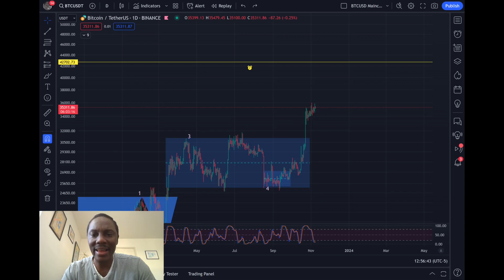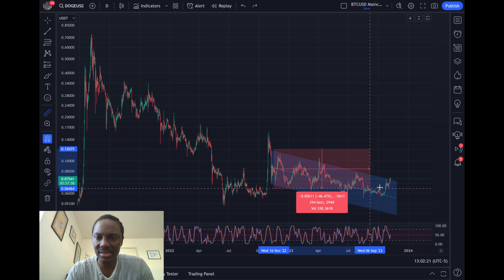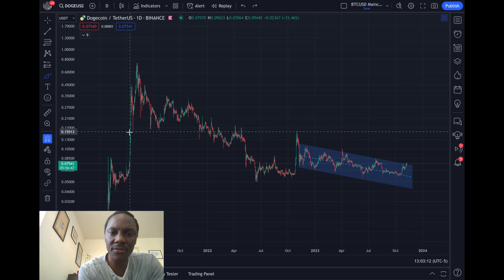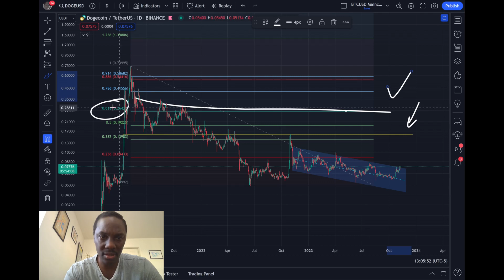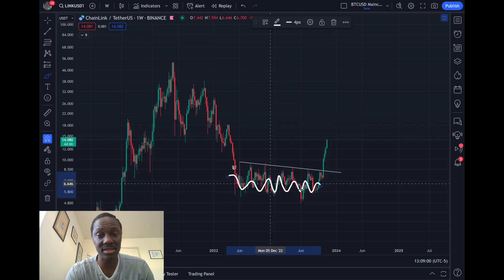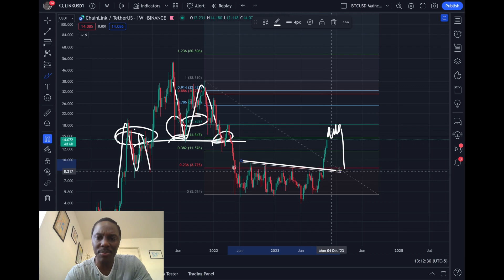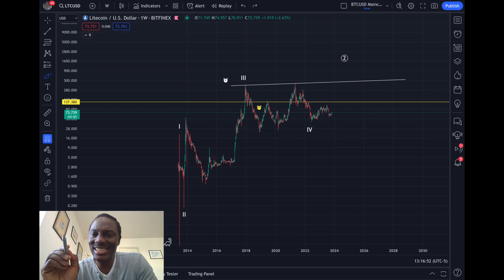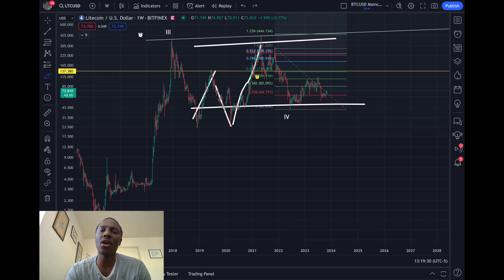PATIENCE WITH CRYPTO IS BEING REWARDED dogecoin chainlink litecoin [Daily Bitcoin Update]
We're finally starting to make some big moves in the cryptocurrency market.

Theme song credit: Spacehog - In the Meantime